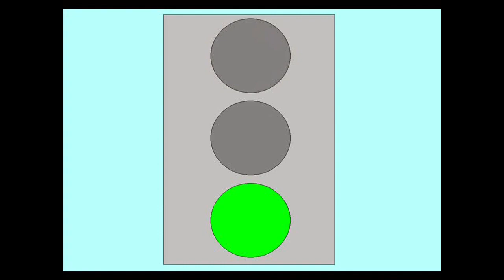Steel Racer Z - Season 1 Episode 3 English Dub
Steel Racer Z Season 1 Episode 3
Scott Stan Revenge